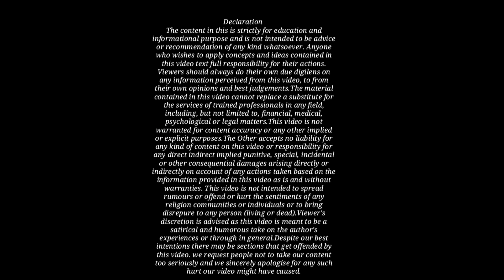एफ आई आर दर्ज कराने का सही तरीका!Correct way to file FIR!By Kanoon ki Roshni Mein